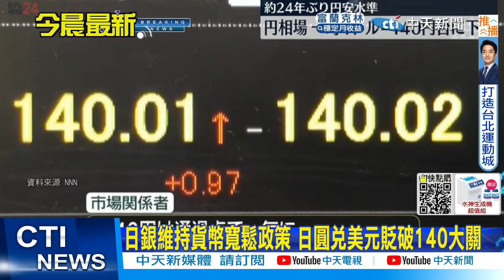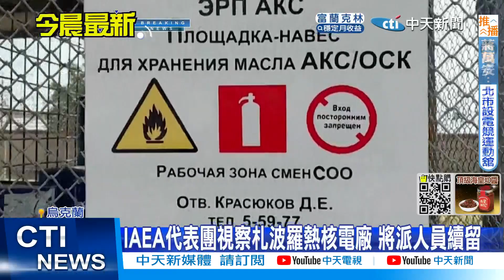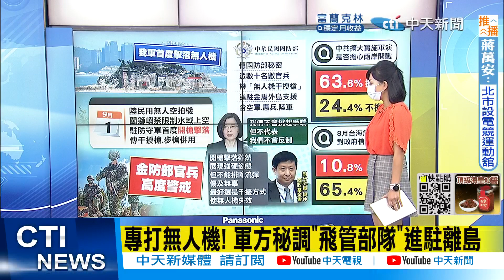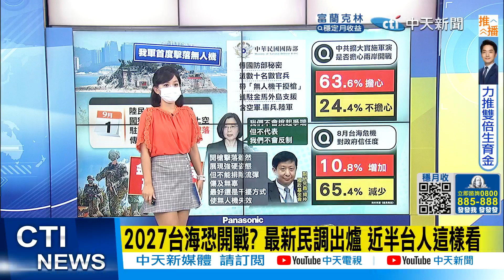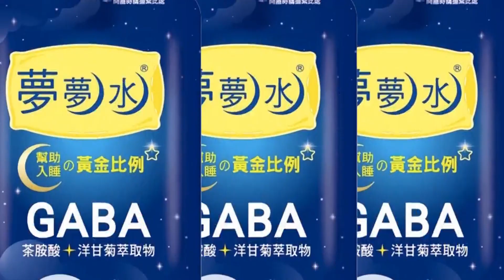美禁高階晶片銷陸 輝達:損失恐達4億美元｜日銀維持貨幣寬鬆政策 日圓兌美元貶破140大關【全球現場】20220902@全球大視野Global_Vision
00:00 日銀維持貨幣寬鬆政策 日圓兌美元貶破140大關
00:53 新英國首相9月5日出爐 誰上都難救經濟
01:05 德擴大印太部署 將派艦參加軍演
01:45 美禁高階晶片銷陸 輝達:損失恐達4億美元
02:16 波蘭翻二戰舊帳 要德國"賠償1.3兆歐元"
02:36 IAEA代表團視察札波羅熱核電廠 將派人員續留
03:30 侵擾金門頻繁 蔡總統下反制令 射擊一架落海